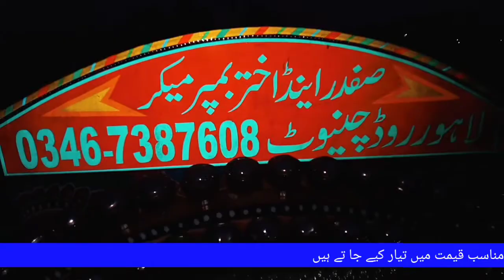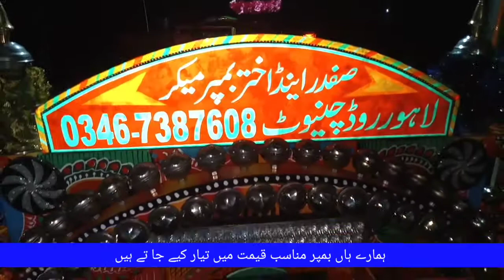massey 385 tractor bumper bumper maker tractor bumper tractor bumper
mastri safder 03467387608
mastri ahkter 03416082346